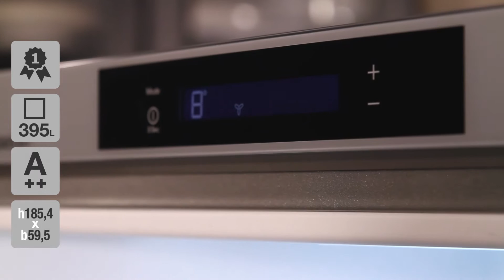Electrolux ERF4114AOX Køleskab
Se videoen undertekster her:

Leder du efter et køleskab til den mellemstore familie, som ønsker plads til mere end bare det mest nødvendige?
Skabet her har vundet ’Bedst i Test’, både hos danske TÆNK og svenske Råd & Rön. Der er altså flere uafhængige testinstanser, som har vurderet, at det er et rigtig godt produkt. Skabet har bl.a. nogle gode skuffer til opbevaring af frugt og grønt i bunden, og så ligger skabet i en god energiklasse.
Som det ses, er køleskabet rustfrit stål, med et godt langt håndtag i venstre side af skabet. Det er højrehængt fra fabrikken, men du har mulighed for at vende døren, hvis du ønsker det.
Skabet har en kapacitet på 395 liter, som svarer til ca. 26 indkøbsposer med mad. Så der er god plads til madvarerne til den mellemstore familie på 3-5 personer.
Køleskabet ligger i næstbedste energiklasse, A++
Skabets er 185,4 cm. højt, 59,5 cm. bredt og 66,8 cm. dybt inkl. håndtag. Husk for en sikkerheds skyld at tjekke, at skabet passer ind hjemme hos dig.
Skabet har et meget lavt lydniveau på kun 39 dB, så du bemærker nærmest ikke at du har skabet stående.
Værd at bemærke er, at det har brug for lidt ekstra plads i den side, hvor det åbner op. Ellers kan du ikke få fuld udtræk af skufferne.
Skabet er udstyret med en elektronisk temperaturstyring. Det giver dig den fordel, at du ret præcist kan styre hvor koldt der skal være i skabet.
Det er desuden udstyret med en ventilator øverst i skabet. Den sikrer, at der er en ensartet temperatur i hele skabet, da den kolde luft ventileres rundt. Uden ventilator har køleskabene en tendens til at være koldere i bunden, end i toppen. Og det undgår du på det her skab.
Ligeledes har du øverst i skabet en LED-belysning, som sikrer et godt overblik over dine madvarer. Et ekstra plus er, at LED-pærer har længere levetid end traditionelle pærer, så du undgår at skifte pærer.
I bunden har du nogle gode grøntsagsskuffer, hvor den ene er ekstra stor. Skufferne sikrer en god opbevaring af frugt og grønt.
Skabet har 5 hylder, og en flaskehylde, og der er god mulighed for at flytte rundt på hylderne i højden, så du får skabet indrettet som du ønsker det.
I lågen har du fem hylder, som også kan flyttes op og ned i højden. Øverst har du en lukket hylde, som kan bruges som et smør- og ostefag.
Alt i alt et fleksibelt køleskab, med flere gode løsninger, som af mange er vurderet som bedst i test.
Og har du nogen spørgsmål, er du naturligvis velkommen til at kontakte os